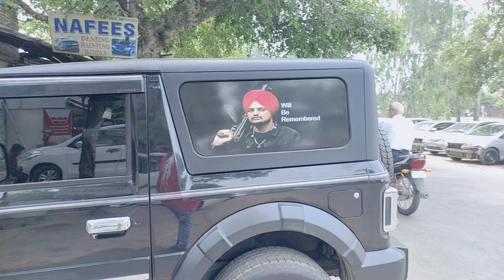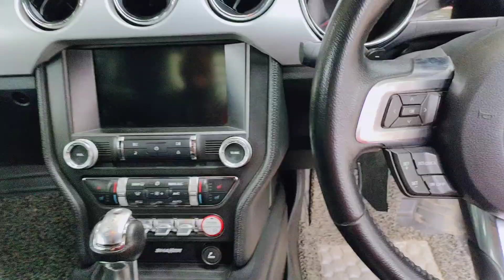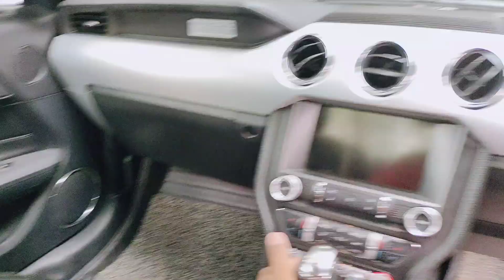Ford Mustang in meerut ❤️